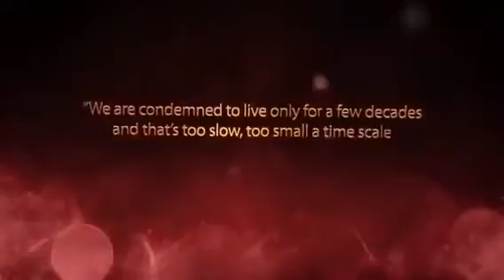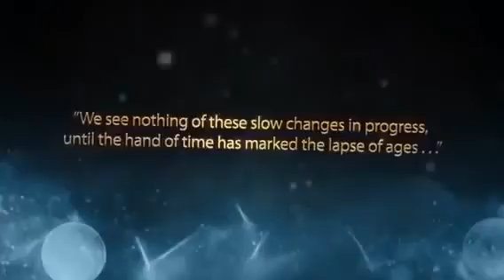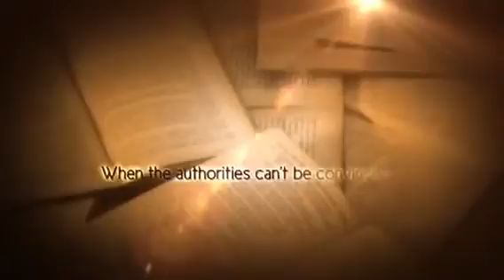A Question That Athiests Can't Answer